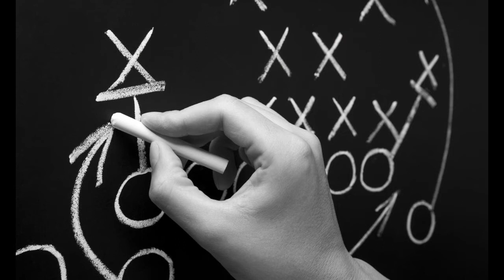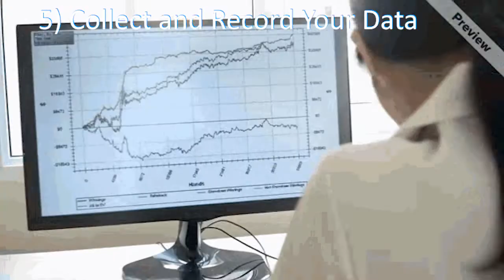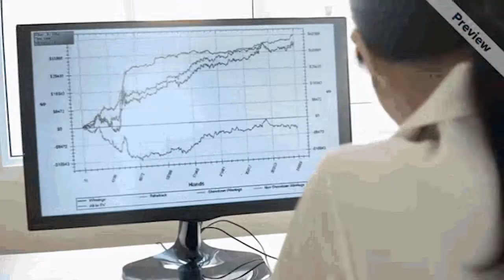The Steps of the Scientific Method